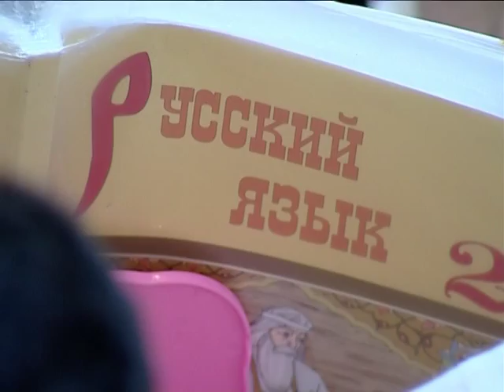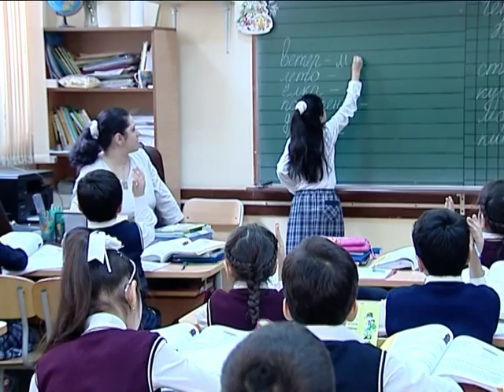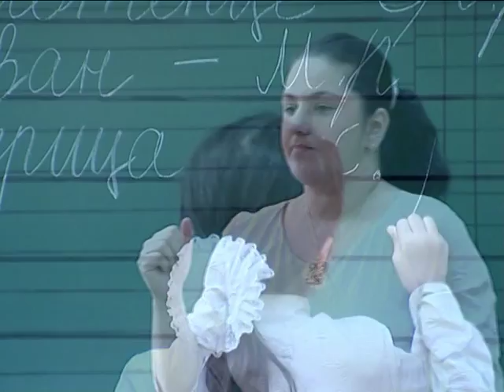Школа №160 2-ж класс